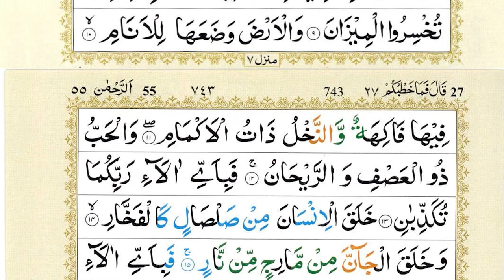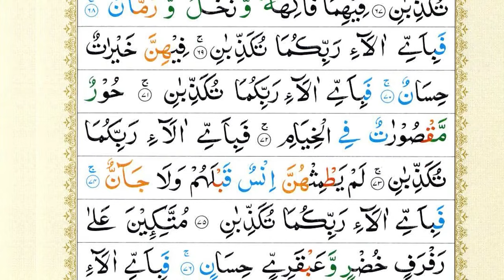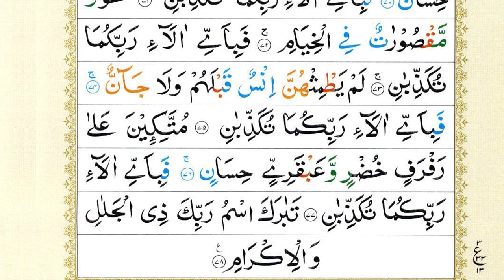Surah Yaseen | Yasin | Ep 328 | Daily Quran Tilawat Surah Yasin Surah Rahman Surah yasin yaseen